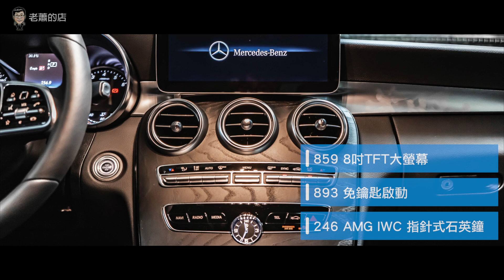（已售出）2019年BENZ C300t 現車在店 立即預約體驗【極致。車源】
你問我，為什麼這台車夠浪漫
它就像紳士一般 你不需要開口要 就能感受到它的體貼與溫柔

白色塗料 搭配AMG霸氣外觀 魚眼頭燈 18寸鋁圈 記憶電動椅
2019年C300t
里程更跑不到500公里

這台車的浪漫 懂的人就快來帶它回家吧
現車在店 預約體驗